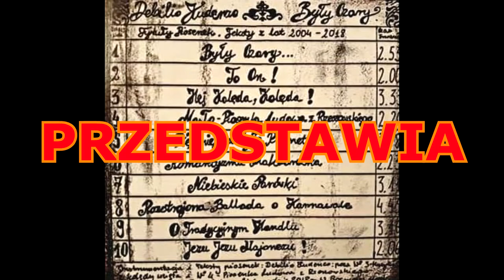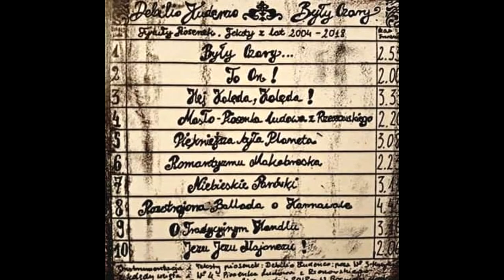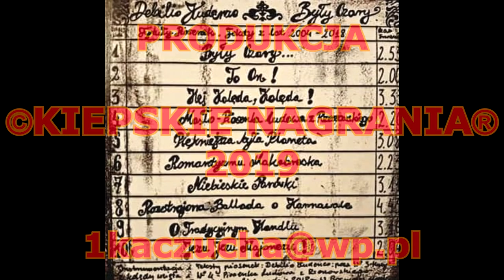7 Niebieskie parówki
Ze względu na cięcia budżetowe opisy pojawią się w późniejszym terminie ;)